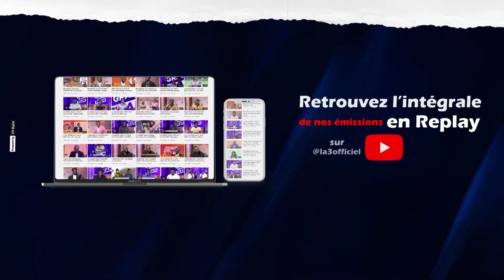Peopl'Emik du 22 Févr. 2023 | Lili Djeli était face au GOAT Anaconda